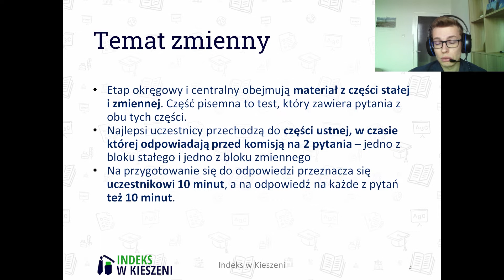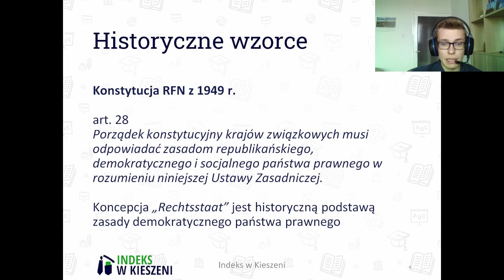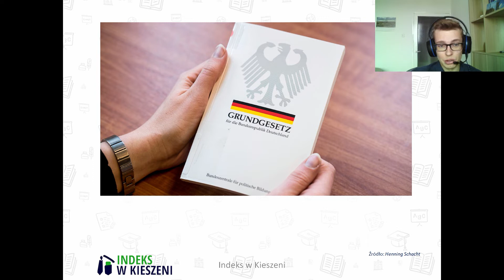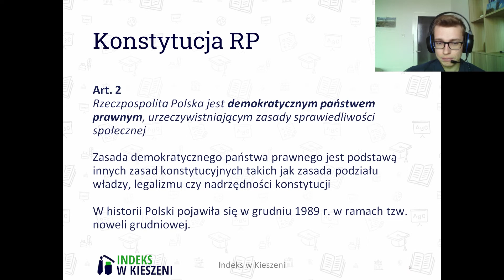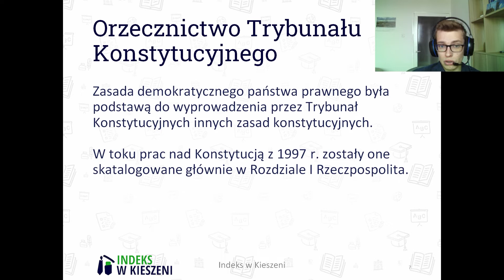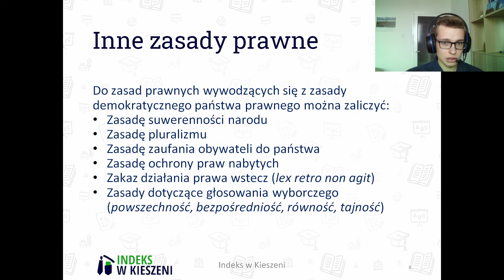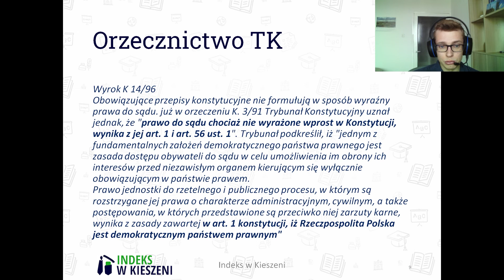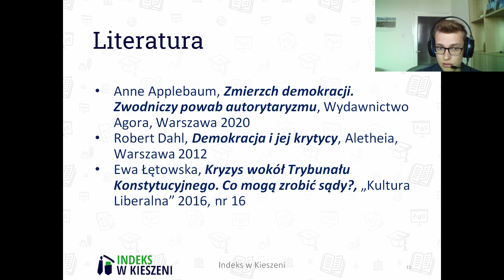Olimpiada Wiedzy o Polsce i Świecie Współczesnym - temat zmienny w roku szkolnym 2021/22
📚 Olimpiady przedmiotowe w roku szkolnym 2021/22 📚

Zapraszamy Was do filmu z nowej serii na naszym kanale, w której omawiamy szczegółowo typowe dla poszczególnych olimpiad etapy i formy zmagań! 💡

W tym materiale poruszamy zagadnienie tematu zmiennego Olimpiady Wiedzy o Polsce i Świecie Współczesnym w edycji na rok szkolny 2021/22!

Zapraszamy również na pozostałe video z tej serii oraz do zajrzenia na naszą dedykowaną olimpiadzie zakładkę na stronie internetowej:

Powodzenia na Olimpiadzie,
Indeks w Kieszeni

indeks w kieszeni, temat przewodni, temat przewodni OWoPiŚP, omówienie tematy zmiennego, temat zmienny, Olimpiada Wiedzy o Polsce i Świecie Współczesnym, OWoPiŚP, omówienie zadań, Olimpiada Wiedzy o Polsce i Świecie Współczesnym 2021, Olimpiada Wiedzy o Polsce i świecie współczesnym 2022, Olimpiada Wiedzy o Polsce i Świecie Współczesnym 2021/2022, jak przygotować się do olimpiady, wstęp na studia, studia, wymarzone studia, studia bez matur, przygotowanie do olimpiady, liceum, olimpiady przedmiotowe, laureat, finalista, jak przygotować się do olimpiad, olimpiady, przygotuj się do Olimpiada Wiedzy o Polsce i Świecie Współczesnym